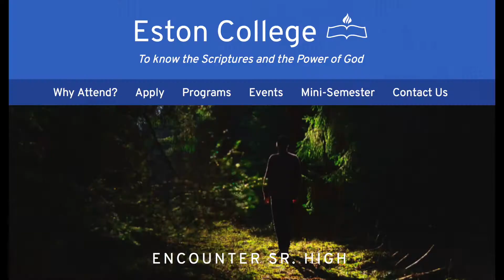Church News January 21st, 2018